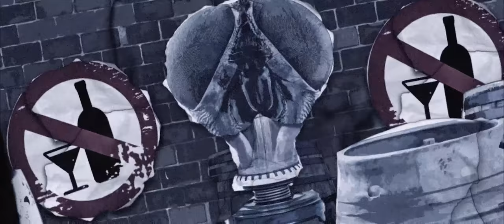REDZED - ALCOHOL (Animated Music Video)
Prod. REDZED
Music Video by @adambazlik

Escaping all my problems
with a bottle of some kind, turn your back
i know there’s something standing right behind

LISTEN
LOSE YOUR PRIDE
LISTEN
LOSE YOUR MIND

I’m in the inside of your spine
There’s nothing more
You crippled in your mind you swine
and begging for

Death, I always seem to follow things
that bury me,
you sayin you’re mine but i know you’ll never be,
never be

All my life i been a loner can you put me in a coma, the fuckin need to touch a soul and kiss her with a noma, uh, feel i need to murder, kill, i’m never sober
Im fillin’ up all the sadness with a vodka, make it over

I got the need to be some more
 than just an outcast popin up all the pillies
and im makin out with a dope glass, shit,
 no bitch i motherfuckin’ wont last,
give me the shot bitch
dont want to see no past’